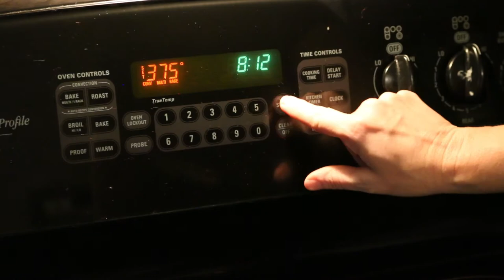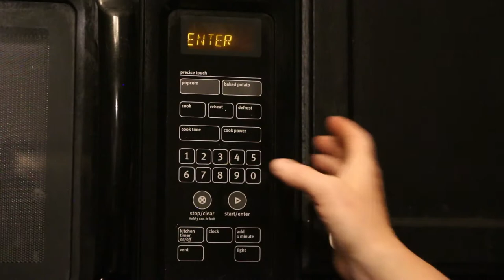Improving Your Core Exercise And Horse Treats | Being A Better Rider Challenge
Hi everyone! Today is day 5 in our being a better rider challenge. And we are going to add an exercise into our daily routine. And too make sure we include our horses, we are also going to be making horse treats!
The first part of today's challenge is to do a plank. The plank is a fantastic exercise that will help to tone up your belly, strengthen your core muscles, and help to improve your posture and your balance. It also doesn't require you to spend hours at the gym every day. You can do this exercise without any fancy equipment.
We will add plank to the rest of our calendar, and each day write down how long you are able to do the plank exercise.

And after you have done your plank exercise, how about making some horse treats for your horse? This recipe is very easy to make, and it doesn't take a lot of time. If you would prefer to make a sugar free horse treat, I have a video showing you how to do that too, and there is no sugar added to that recipe. YOu can find that video here:

But here are the ingredients for this recipe:
3 cups oat bran
1 cup flax seeds
1 cup quick oats
1/2 cup all purpose flour
1 Tablespoon sugar
1/2 cup brown sugar
1 cup molasses
1 cup applesauce
Peppermint candy sticks

Mix all the ingredients together in a large mixing bowl (except the peppermint sticks!)

Put the mixture into cake pop pans, and take one peppermint stick, and insert into the center of each cake pop. You will have a hole in the center of each 'cake pop'.

Bake the ingredients at 350 degrees for about 30 minutes, and then allow them to cool for about 10 minutes. Then insert the peppermint candy sticks into the center of the cake pop.
Allow to completely cool (like 8 hours) and then give your horse a sweet treat!

I have a lot of videos for you to watch on my channel, and at least 3 new videos every week, so be sure to subscribe to my channel so you can know as soon as I have a new video to watch!

I will show you how you can make your own horse jumps, tack room furniture, and lots of reviews and other horse related diy ideas and just having fun with your horse.

Lisa Goodwin
Elizabeth, Colorado 80107

If you love the Budget Equestrian, there's a fan club for that too:

The best place to shop for all of your horse needs is Riding Warehouse:

Just in case you were wondering. The camera equipment I use for my videos:
Editing of video completed using Adobe Premier Photoshop and Lightroom